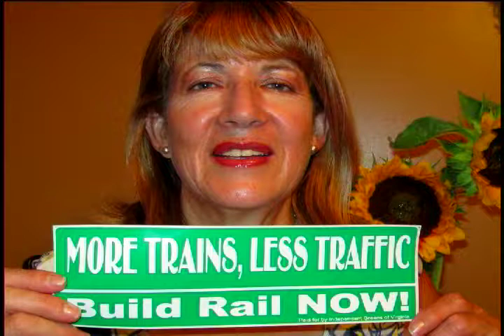Green Party Green TV Amy Harfeld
Green Party Green TV
Kate Alexandrova and Gail 'for Rail' Parker talk with Amy Harfeld, Childrens' Advocacy Institute about legislative initiatives.